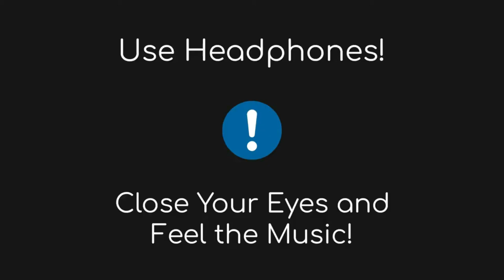8d audio | Tere Bin Yaara Reprise Featuring Arko & Monikangana Dutta | Rustom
8d audio | Tere Bin Yaara Reprise Featuring Arko & Monikangana Dutta | Rustom

Title : Tere Bin Yaara - Reprise
Singer : Arko
Lyrics : Arko
Actress : Monikangana Dutta
Arranger/Programmer : Aditya Dev
DOP: Suvikram Bedi
Lighting & focus: Prakash Jadhav
Art director : Shahjad Ansari.
Art assistants: Raju Shahni, Promod Panigiri & Angel Manjerkar.
Costume Stylist: Mansi Patel
Music Video Director /Choreographer: Tejaswi Shetty
Assistant Choreographer: Iti Chauhan
Production: Kaustubh Belur
Shipra Acharya (Makeup & Hair Designer), Neha Vanjare (Makeup Assistant) & Nilima T Shah (Hair Stylist)
Production: Kaustubh Belur
Production Manager: Farhan Khan

1.Like This Video If You Like it. 👍🏻👍🏻👍🏻